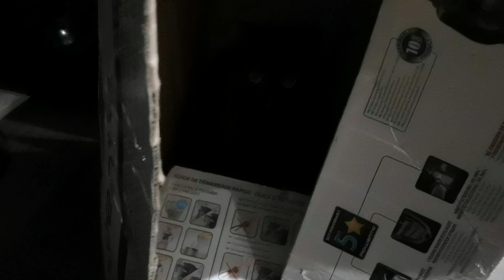mes bébés d'amour vlog 9